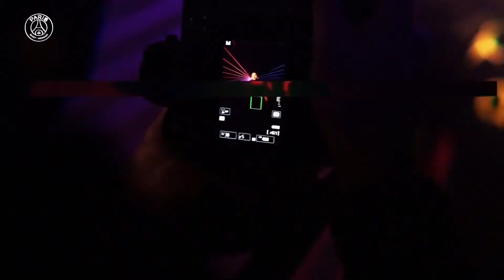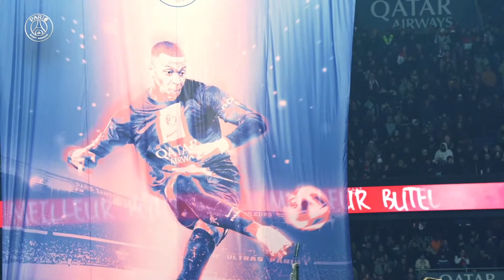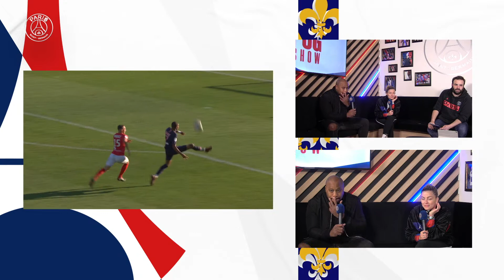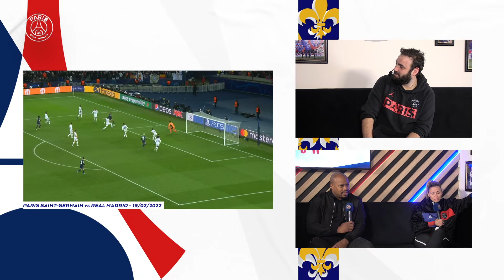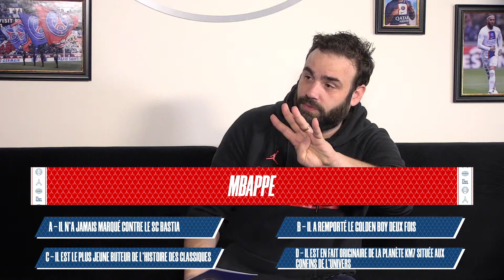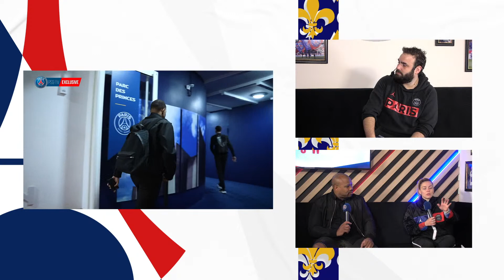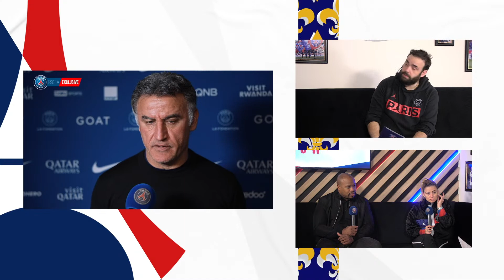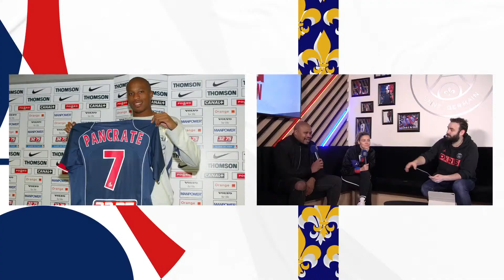PSG SHOW - SPECIAL RECORD MBAPPE avec Fabrice, Laure & Fabrice Pancrate